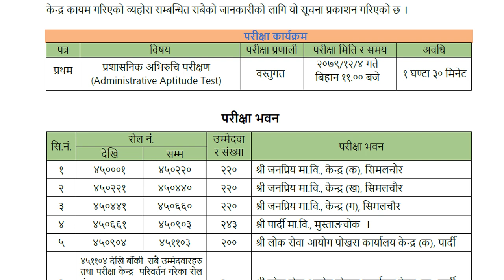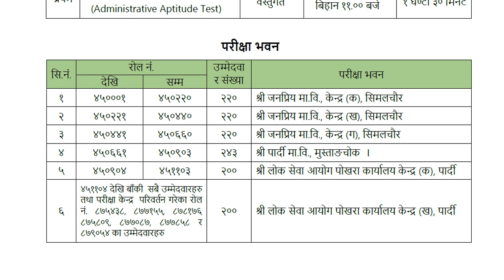Sakha Adhikrit Exam Center 2079 || Pokhara || First Phase